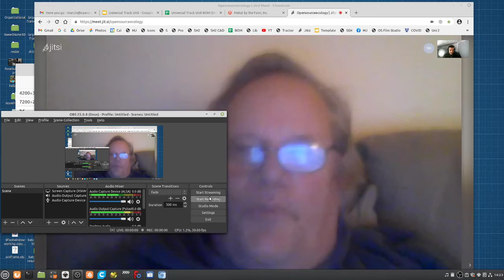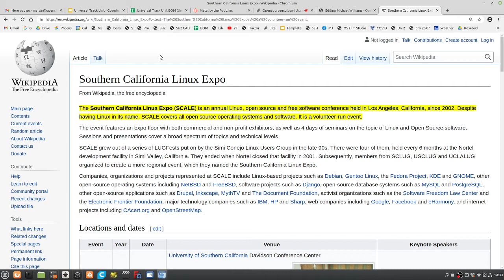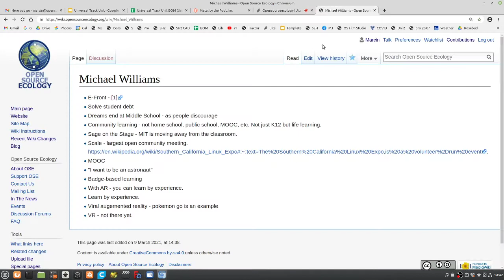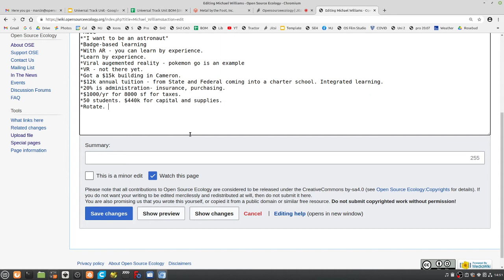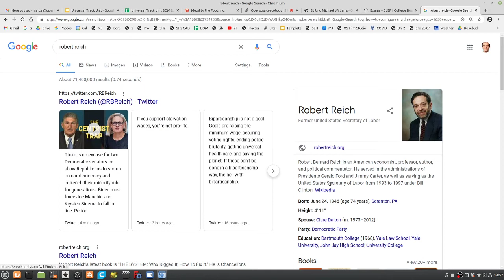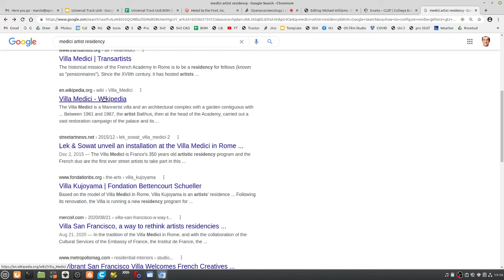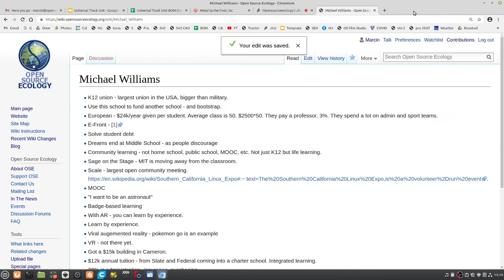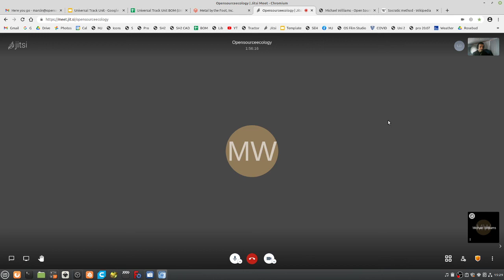Disrupting Education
Mike is an innovator in the field of education, and is setting up a hackerspace in Cameron, Misssouri, a few minutes away  from our site. Interesting possibilities. He says,

"Let's work on connecting learning, College credit, and prof certifications to maker spaces. I've noticed that MIT lectures are morphing into MOOCs in creative spaces on campus, with Professors mentoring and becoming academic coaches. I personally believe MIT is on track to transform curiosity-driven learning in the open community creative spaces. Mobile Learning

I asked a one-minute question of edX founder, he absolutely agreed with me and added low-cost bachelors to Harvard/MIT's 34,000,000+ student platform. BTW that is 2x's more students than all of US Colleges. [1 min video]